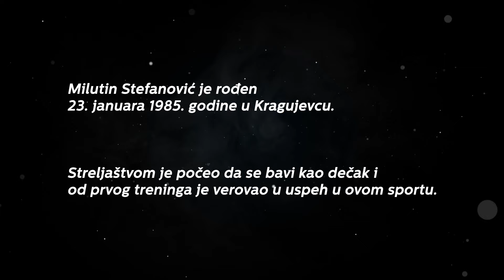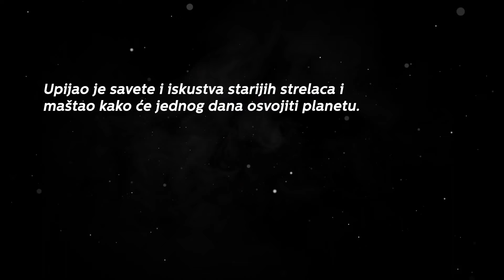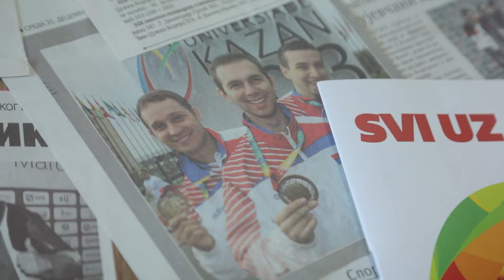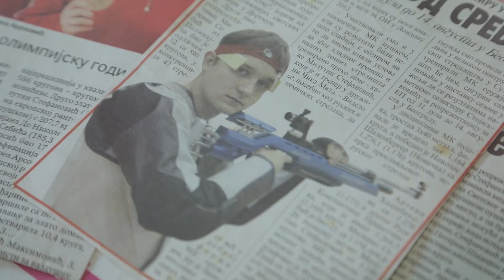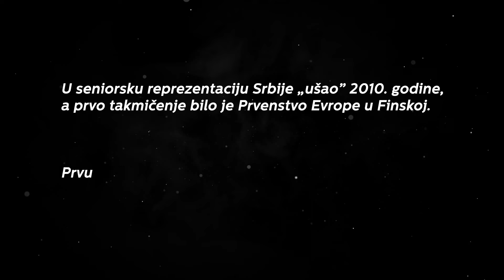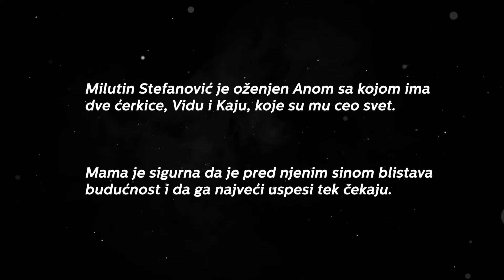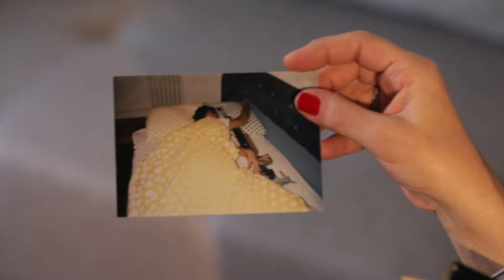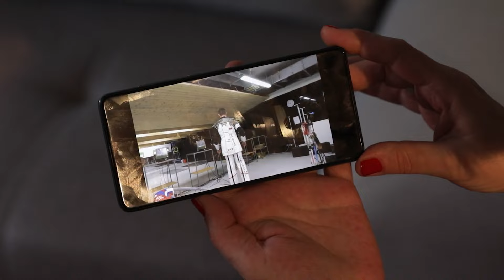Majka strelca Milutina Stefanovića: Nasleđivali su opremu jedni od drugih, nije bilo lako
Pogledajte ispovest majke strelca Milutina Stefanovića, Slađane Stefanović. Koje je sve sportove Milutin trenirao i zašto je baš odlučio da bude strelac, ali i kako je izgledao njegov put do uspeha mama Slađana je otrkila za Blic.